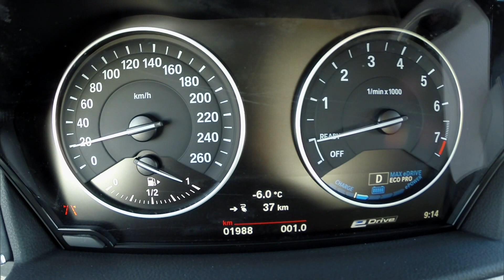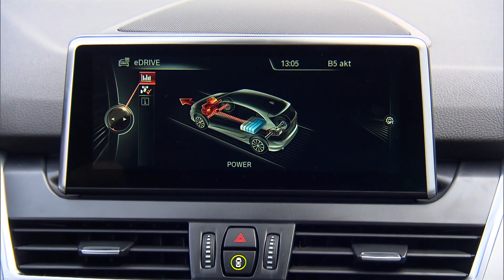BMW 225xe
ב.מ.וו 225xe